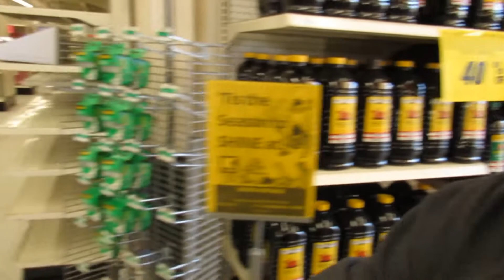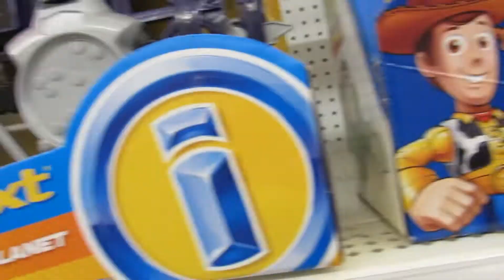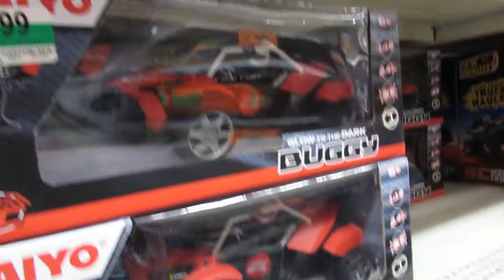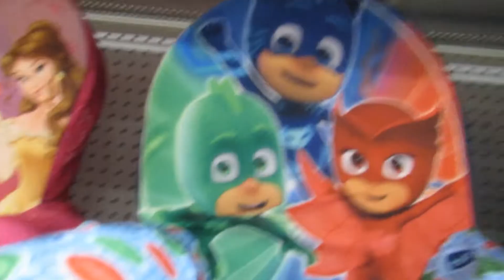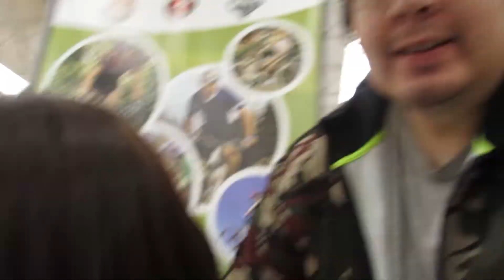Is K-mart Closing Down???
An update on our local K-mart shutting it's doors permanently.